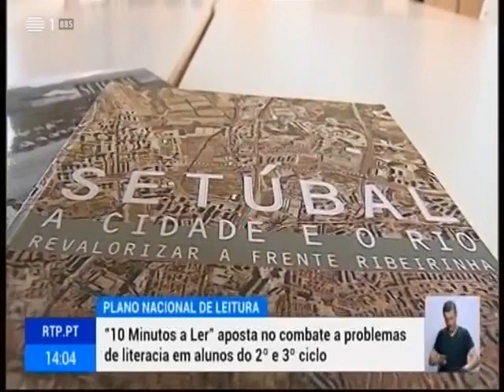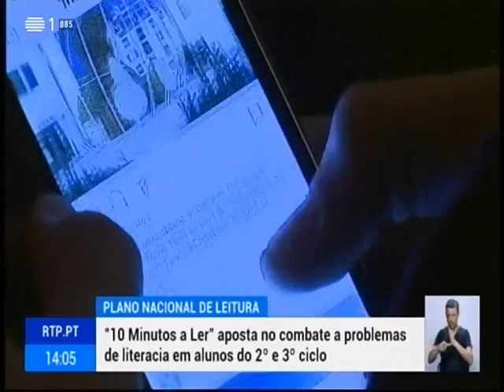Reportagem RTP 10 Minutos a Ler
Lançamento na EBS Frei Gonçalo de Azevedo, S. Domingos de Rana